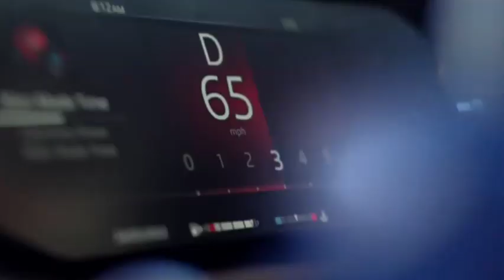The Real Big Daddy Of All SUV | Range Rover Electric Debuting In 2024 🔥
Range Rover Electric Debuting In 2024 🔥

2025 range rover electric
electric range rover
range rover 2025
Land rover electric SUV
engine Bar videos